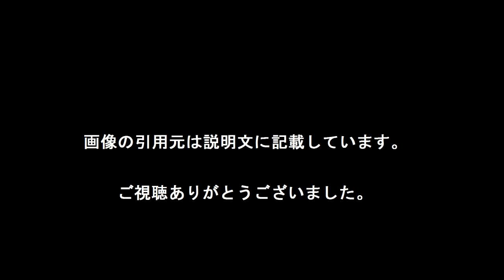スカーレット・ヨハンソン、ハリウッド女優で最高の興行収益約3,366億円！[わくわく動画倶楽部]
ハリウッドで最も高い興行収益を上げている俳優・女優ランキングのトップ10に、スカーレット・ヨハンソン（31）がランクイン！　歴代のそうそうたる大女優たちに大差を付けて、女優として唯一の10位入りを果たした。

スカーレットは、これまでに出演した作品の合計興行収益が33億ドル（約3,366億円）を突破。ハリソン・フォード、トム・ハンクス、モーガン・フリーマンなど名だたる俳優に次ぎ、10位にその名を刻んだ。

40作以上の映画に出演し、『ロスト・イン・トランスレーション』（2003）、『ヘイル、シーザー！』（2016）など数々のヒット作を誇る、スカーレット。そんな彼女の出演作で最も高い興行収益を上げているのが、2012年から公開されている『アベンジャーズ』シリーズ。その後も大ヒットを飛ばす同シリーズに出演したことで、合計興行収益がぐんとアップ。

『アベンジャーズ』の共演者たちと。（右から）アーロン・テイラー＝ジョンソン、クリス・ヘムズワース、スカーレット・ヨハンソン、ポール・ベタニー。Photo: Getty Images

同ランキングでスカーレットに次いだのが、”ラブコメの女王”という異名を持ち『メリーに首ったけ』などで知られるキャメロン・ディアス（19位）。それ以降は、ヘレナ・ボナム＝カーター（26位）、ケイト・ブランシェット（29位）、ジュリア・ロバーツ（30位）ら人気女優たちが名を連ねた。

トップ10のメンバーは、以下の通り。

１位　ハリソン・フォード（48億ドル）
２位　サミュエル・L・ジャクソン（46億ドル）
３位　モーガン・フリーマン（44億ドル）
４位　トム・ハンクス（43億ドル）
５位　ロバート・ダウニー・Jr（39億ドル）
６位　エディー・マーフィー（38億ドル）
７位　トム・クルーズ（35億ドル）
８位　ジョニー・デップ（33.6億ドル）
９位　マイケル・ケイン（33.4億ドル）
10位　スカーレット・ヨハンソン（33.3億ドル）

まさに桁違い！と仰天してしまう、ハリウッド俳優＆女優の興行収益ランキング。近年、ジェニファー・ローレンスらが女優と俳優の収入格差を訴え、その性差別が問題視されているハリウッド。スカーレットを筆頭とした女優たちの活躍から、その格差がなくなることを願いたい。[引用元　spur.jp]

【引用元画像】
00:00:00.00 → ・「スカーレット・ヨハンソン」の人気まとめ一覧 - NAVER まとめ

00:00:10.00 → ・スカーレット・ヨハンソン出演おすすめ映画12選 ^| Ciatr[シアター]

00:00:20.00 → ・スカーレット・ヨハンソンの映画から学ぶ「女性の美しさ」 - Locari（ロカリ）

00:00:30.00 → ・「攻殻機動隊」ファン、原作の魅力を台無しにしたとしてスカーレット ...

00:00:40.00 → ・スカーレット・ヨハンソンとは - はてなキーワード

【関連動画】
・スカーレット・ヨハンソン×リュック・ベッソン『LUCY／ルーシー』予告編

・スカーレット・ヨハンソン×リュック・ベッソン『LUCY／ルーシー』予告編2

・スカーレット・ヨハンソン主演『アンダー・ザ・スキン 種の捕食』予告編

スカーレット・ヨハンソン
スカーレット・ヨハンソン 映画
スカーレット・ヨハンソンの百点満点大作戦
スカーレット・ヨハンソン 身長